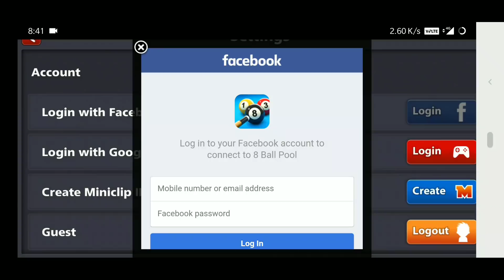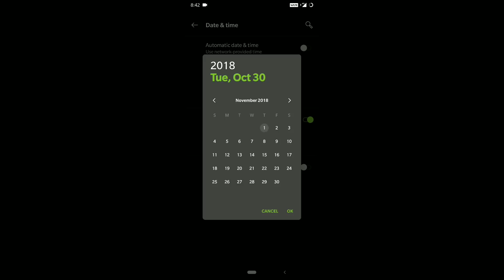Legendary Boxes at low level How?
About Video:8 Ball Pool 4.1.0|Video:how to any cue for free in 8bp|8bp free recharge any cue|8ballpool recharging any cue for free|8 ball pool breaking every match trick|how to break every time in 8bp|how to become a billionaire in 8bp|8bp4.1.0|4.1.0 8 ball pool

👇Also Watch :)

🗿Syed Nizam.